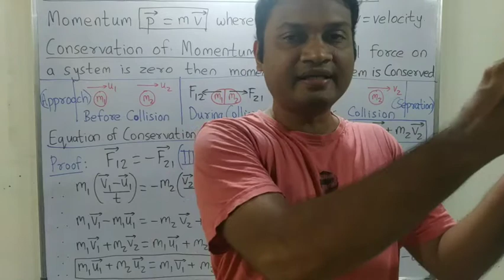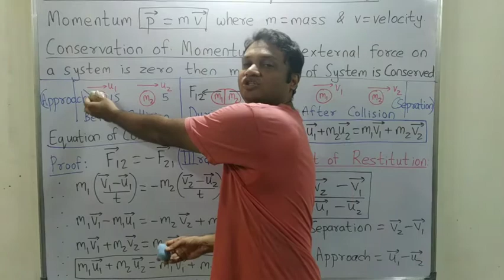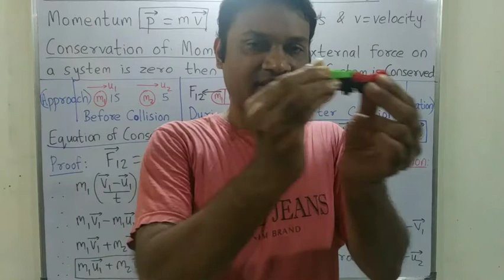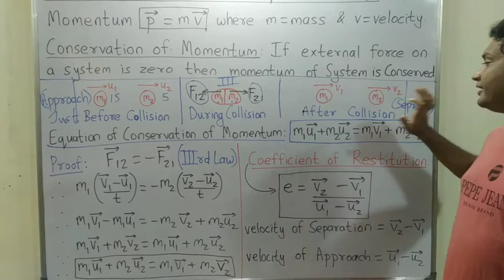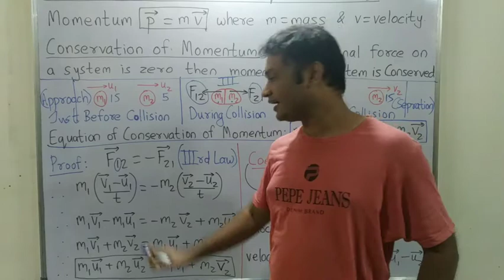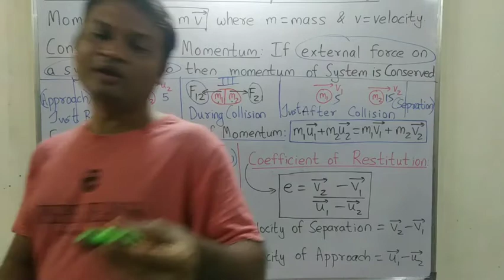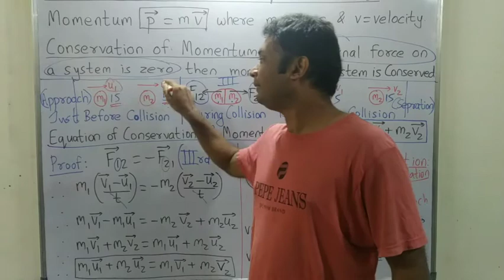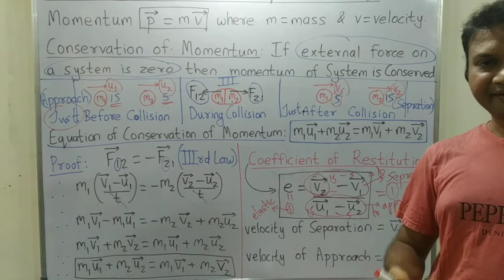Collisions part 1 for JEE / NEET / CET / 11th & 12th Boards Physics. Conservation of momentum law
Collisions part 1 for JEE / NEET / CET / 11th & 12th Boards Physics. Conservation of momentum & it's proof, coefficient of restitution